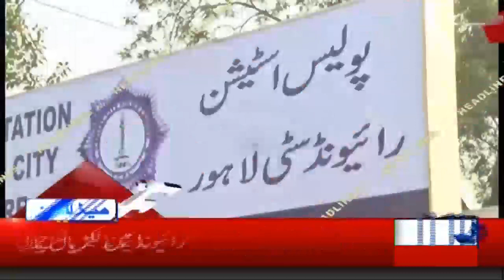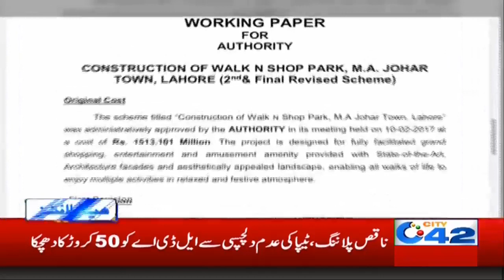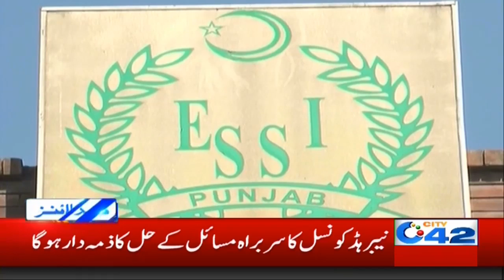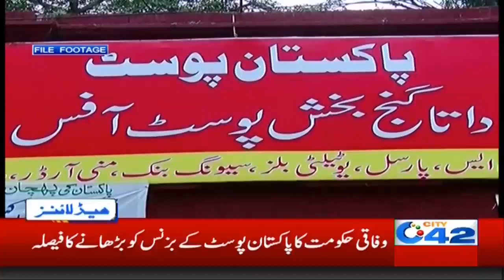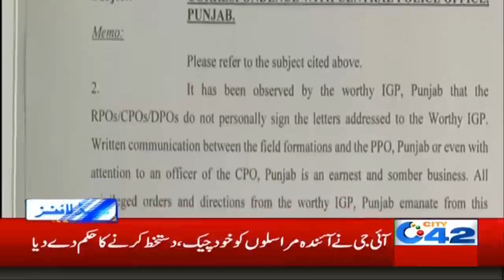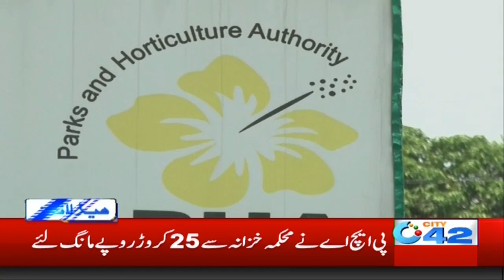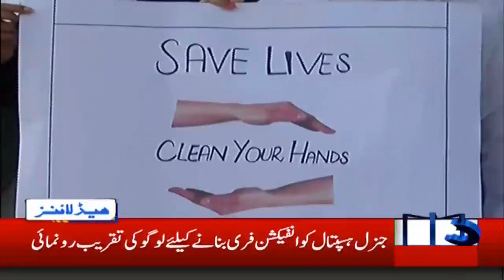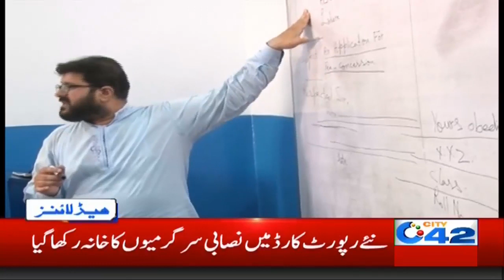4am News Headlines | 18 Feb 2020 | City 42